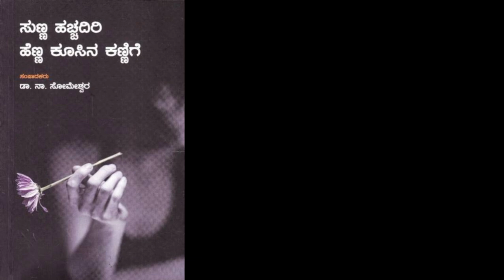Weekend With Ramesh Season - 5 || Chinni Prakash || Na Someshwar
Weekend with Ramesh. Fifth season brings to studio Chinni Prakash and Na Someshwara

Credits : Pixabay Video
Thanks to Google Photos